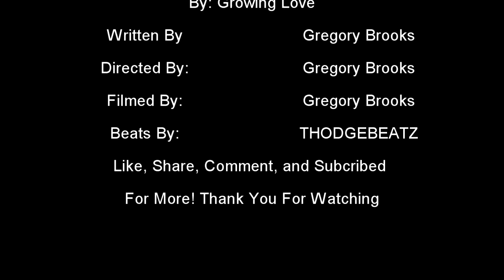Wishing Imagination| Growing Love Skit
When you have people who understand where they want to go, but is not necessarily willing to put in the work. You have to work hard in order to get what you really want.